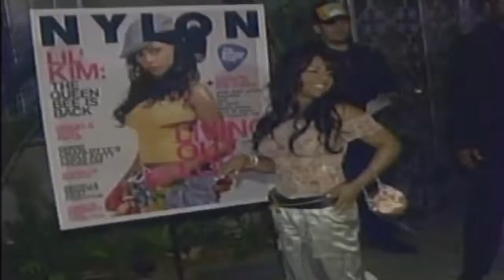Li'l Kim | Popular Rapper | Hollywood Success Story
Kimberly Denise Jones, known by her stage name Lil' Kim, is an American rapper, songwriter, record producer, model, and actress.

We are updating latest Buzz of Hollywood to keep you updated.